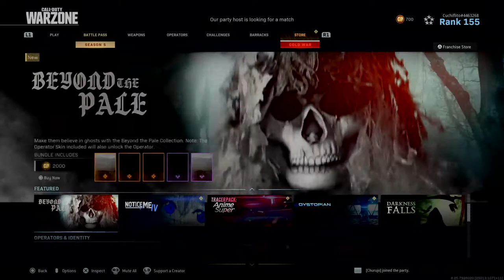Warzone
Passionate web developer, world traveler and dog lover.